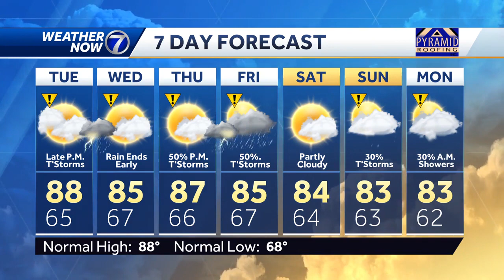Light rain this evening: July 10 Omaha